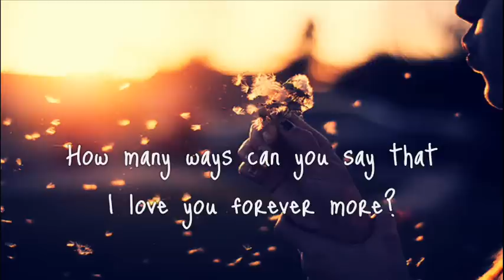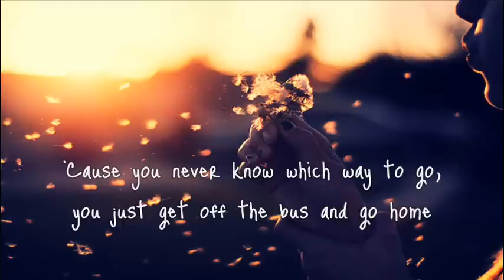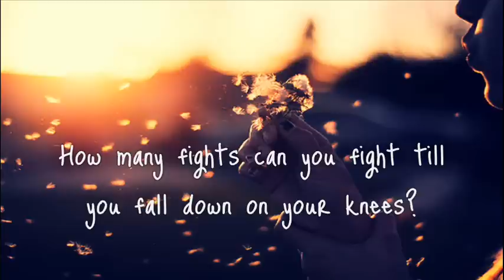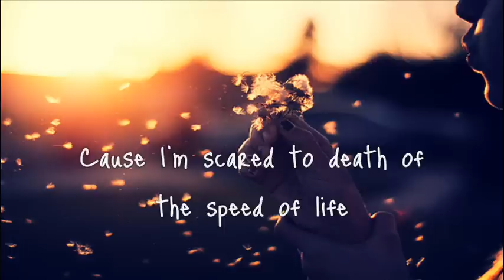Delta Goodrem - The Speed of Life (Lyrics)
The Speed of Life by Delta Goodrem.
Lyrics are on the screen.
Album: Child of the Universe